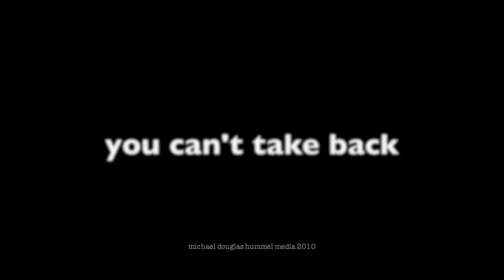IT GETS BETTER- STOP H8 SPEECH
Stop hate and hate speech. It get's better. Please pass on, share, embed.